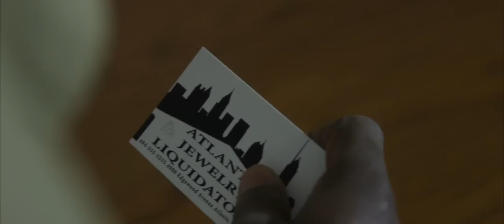Love Crime Official Trailer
Gina, a heartless mercenary killer plans to flee the city after one last job but her plans are compromised when an old love and new love collide.
Starring Vanessa Cozart, Demetric Littles, and Fredrick Harper
Produced, Written, and Directed by Wesley W. Jenkins
COMING SOON